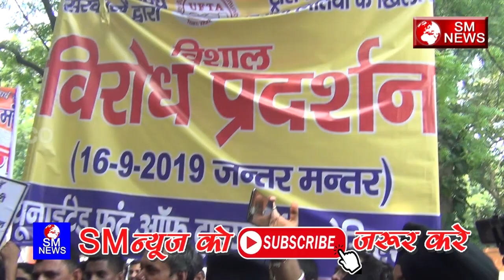चालान के खिलाफ सड़को पर फूटा गुस्सा पब्लिक का